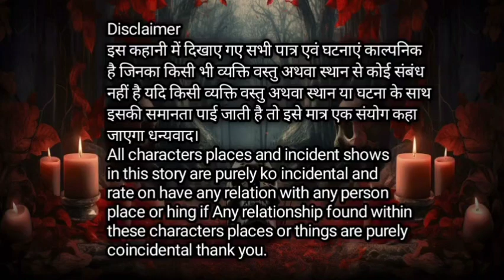लौट आई अर्धांगिनी | Scary Stories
About story

इस कहानी में दिखाए गए सभी पात्र एवं घटनाएं काल्पनिक है जिनका किसी भी व्यक्ति वस्तु अथवा स्थान से कोई संबंध नहीं है यदि किसी व्यक्ति वस्तु अथवा स्थान या घटना के साथ इसकी समानता पाई जाती है तो इसे मात्र एक संयोग कहा जाएगा धन्यवाद।

All characters places and incident shows in this story are purely ko incidental and rate on have any relation with any person place or hing if Any relationship found within these characters places or things are purely coincidental thank you.

Welcome to Paranormal Files (Hindi )Hare you can find amazing audio stories about ghost , Souls ,evil spirits demons , genies ,wear wolfs and so on just sit and get relaxed  from every day's tensions  , stress and work load  and enjoy wonderfull journey  of the world of fantasy and forget about all tensions and stress and enjoy these amazing stories and hare you can find a new story in ever 2 days if you want to watch more intresting stories so like share and subscribe Horror Stories and hit the bell icon and never miss any update and get notifications of all of our videos to like share and subscribe please

Your Query

Paranormal Files Hindi

paranormal files hindi

youtube shorts

ytshorts

viral shorts

trending shorts

horror shorts

shorts feed

short feed

Short

shorts

horror story

horror stories

haunted story

haunted

haunted stories real in hindi

haunted stories

horror

horror audio stories

horror audio stories hindi

horror audio stories

audio story

audio story horror

audio stories mystery hindi

auido stories

audio stories horror

horror audio stories

horror audiobook hindi

midnight stories

midnight story horror

midnight stories in hindi

midnight stories horror

midnight horror stories in hindi

भूत

भूतिया कहानी

भूत वाला

भूतनी

भूतों की कहानी वीडियो

भूतों की कहानी डरावनी

भूतों की कहानी वीडियो में

भूतों की कहानियां हिंदी में

भूतों की कहानियां डरावनी

भूत प्रेत

भूत प्रेत की कहानी

भूत प्रेत आत्मा

ghost story

ghost story real

ghost

ghost stories